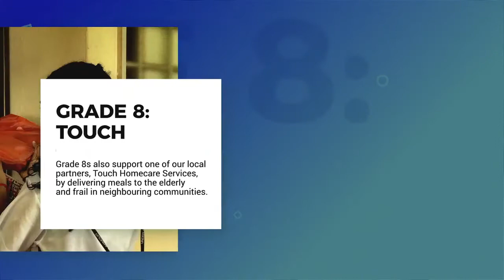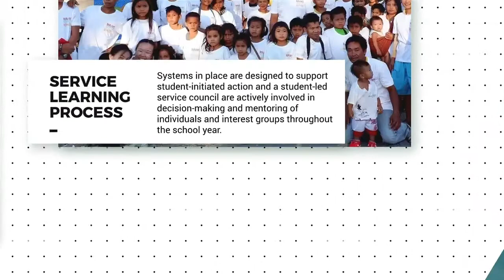Service Learning at SJI International High School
Service Learning is one of the core pillars of learning at SJI International and we strive to provide opportunities for every student, from grades 7 to 12, to engage in community meaningfully to deepen their understanding of local issues, make connections to global issues, and to develop skills that will equip them to be positive contributors to societies in the future.

Original music by IB Music student Alison Lee